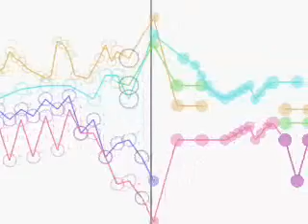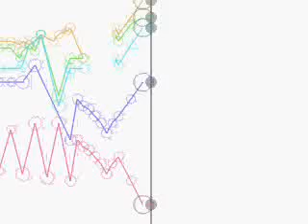Holly and Mistletoe - Ragtime Arrangement for Wind Quintet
This is a wind quintet arrangement I made of "Holly and Mistletoe" rag.  The original version was written for piano by Geraldine Dobyns in 1909.  This is a very rare and hard-to-find piece, and is one of the few ragtime pieces written by a female composer.

"Holly and Mistletoe" is a light and cheery rag that captures the joyful Christmas spirit.  In this arrangement, the melody is predominately played by the flautist (who is welcome to add additional embellishments; I've already added some mordents and turns).  This lively piece would make a  wonderful addition to a holiday concert!

The sound file in this video is an electronic reproduction of what the piece is supposed to sound like, although I am hoping to obtain a live recording in the future. The instrument parts are represented on the "piano roll" as follows:

flute - orange
oboe - green
clarinet - blue
French horn - purple
bassoon - pink

to order sheet music and hear additional compositions and arrangements.

Created with Finale, Music Animation Machine, CAM Studios, and Windows Movie Maker